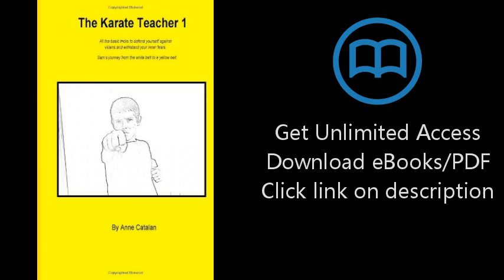The Karate Teacher 1